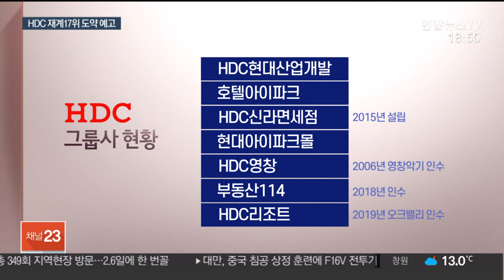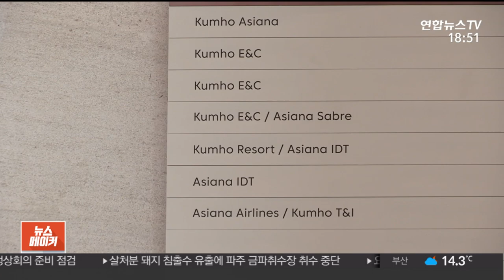HDC 재계 17위 도약 예고…금호는 중견기업으로 / 연합뉴스TV (YonhapnewsTV)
HDC 재계 17위 도약 예고…금호는 중견기업으로

[앵커]

현대산업개발이 아시아나항공 인수를 마무리하면 재계 판도에도 변화가 생깁니다.

현재 자산총액 기준 재계 28위인 금호아시아나그룹은 60위권 밖으로 밀려나는 반면 현대산업개발은 20위권으로 진입하게 됩니다.

윤선희 기자입니다.

[기자]

현대산업개발이 아시아나항공을 최종 인수하게 되면 현대산업개발 HDC그룹은 재계 순위 33위에서 17위로 껑충 뛰어오르게 됩니다.

업종도 주력인 주택사업을 넘어 유통과 레저에 이어 항공까지 아우르는 종합그룹으로 변신합니다.

HDC그룹은 2006년 영창악기를 인수한 데 이어 2015년에는 호텔신라와 손잡고 HDC신라면세점을 통해 면세점 시장에도 진출했습니다.

지난해에는 부동산114, 올해 8월에는 오크밸리를 인수해 HDC리조트를 출범시켰습니다.

아시아나항공 인수를 통해서는 면세점과 호텔사업 등 유통 부문에서 시너지 효과를 낼 것으로 기대하고 있습니다.

아시아나항공과 함께 에어서울, 에어부산 등 6개 자회사도 한꺼번에 인수하면 자연스럽게 주력 산업을 항공 쪽으로 옮길 것이라는 전망도 있습니다.

지난해 기준으로 봤을 때 아시아나항공 매출이 7조원대로 현대산업개발 6조5000억원대보다 크기 때문입니다.

HDC그룹이 1조6,000억원대의 현금성 자산을 보유하고 있어 무리한 인수로 나중에 부실에 빠지는 '승자의 저주' 가능성은 낮다는 평가가 나옵니다.

[정몽규 / HDC그룹 회장] "이번 아시아나항공 인수는 국가기간산업인 항공산업이 HDC그룹의 지속가능한 성장에 부합한다는 전략적 판단에 따른 것입니다. HDC그룹은 항공산업뿐 아니라 나아가 모빌리티(교통 운수)그룹으로 한걸음 도약하는 계기가 될 것입니다."

반면 금호아시아나그룹의 사세는 중견기업 수준으로 작아집니다.

아시아나항공이 그룹 전체 매출의 60% 이상을 차지해왔기 때문입니다.

아시아나항공 자회사까지 통매각되면 금호산업과 금호고속 등 2개사만 그룹에 남게 됩니다.

이에 따라 2000년대 후반 대우건설과 대한통운을 잇따라 인수해 7위까지 오른 재계 순위가 지금은 28위로 떨어진 데 이어 아시아나항공 매각이 끝나면 60위 밖으로 밀려날 것으로 보입니다.

연합뉴스TV 윤선희입니다.